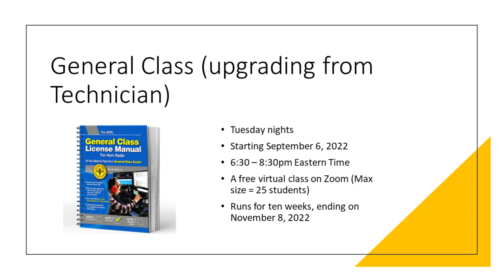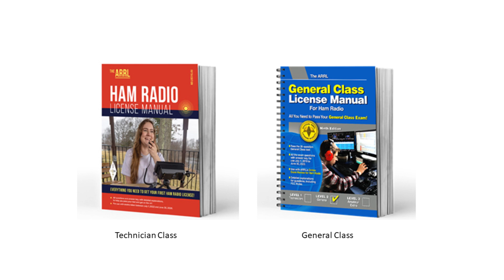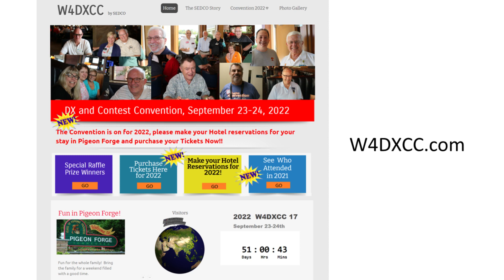New Ham Classes and a Channel Update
73 de W4EEY